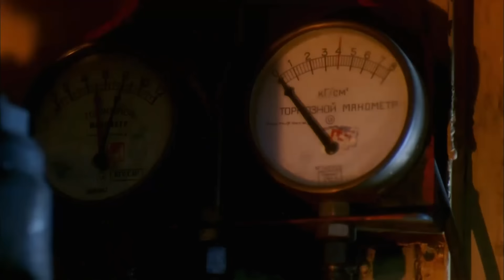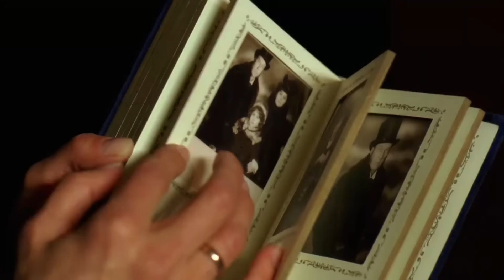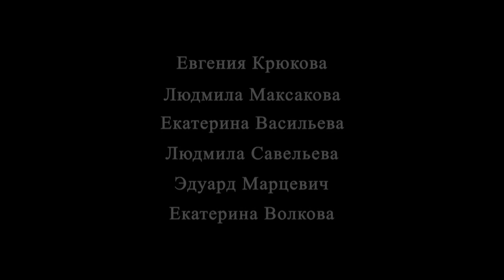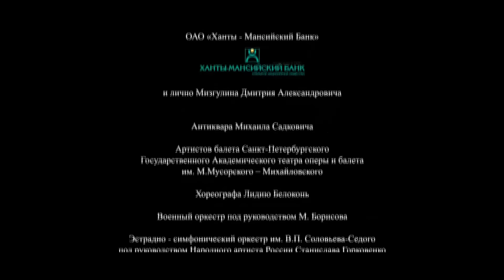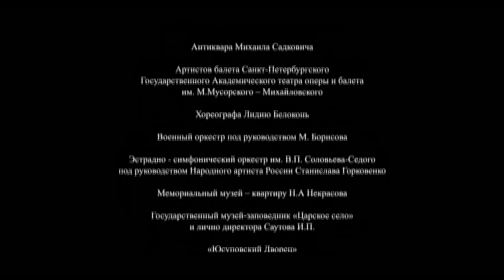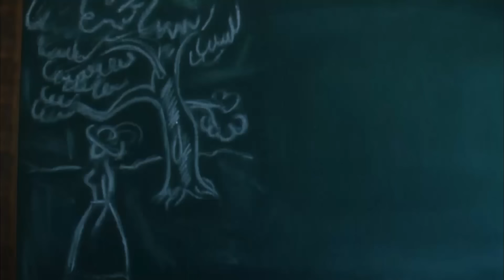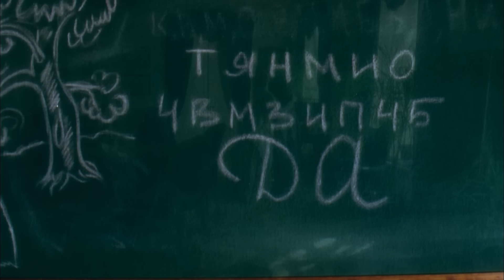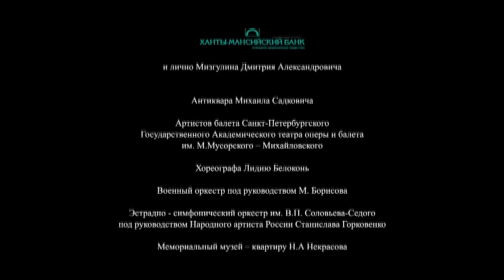Анна Каренина - 1-3 серии драма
Анна Каренина
Режиссер и автор сценария:
Сергей Соловьев
В ролях:
Татьяна Друбич (Анна Каренина), Ярослав Бойко (Вронский), Олег Янковский (Алексей Каренин), Сергей Гармаш (Левин), Мария Аниканова (Кити), Александр Абдулов (Стива Облонский), Елена Дробышева (Долли), Эдуард Марцевич, Екатерина Васильева (мать Вронского), Людмила Савельева (княгиня Щербацкая), Евгения Крюкова (Бетси Тверская), Людмила Максакова (графиня Лидия Ивановна), Екатерина Волкова и другие

Экранизация романа Льва Толстого от режиссера Сергея Соловьева. Одна из последних работ Олега Янковского, который сыграл Каренина, и Александра Абдулова, сыгравшего Стиву Облонского.